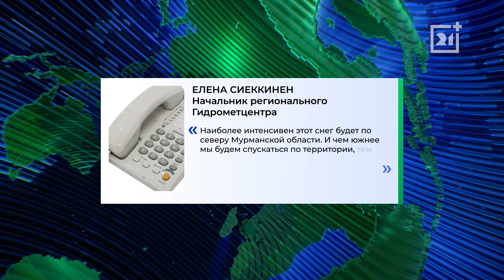Сильные снегопады обрушатся на Мурманскую область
На севере региона снова метет. Только за выходные с улиц городов коммунальщики вывезли более 170 тысяч кубометров снега. А сегодня из-за непогоды с 10 утра снова закрыли проезд по дороге «Заполярный – Сальмиярви». Синоптики говорят, что самые сильные снегопады будут в ближайшие несколько дней.